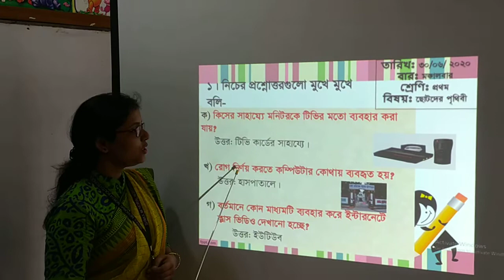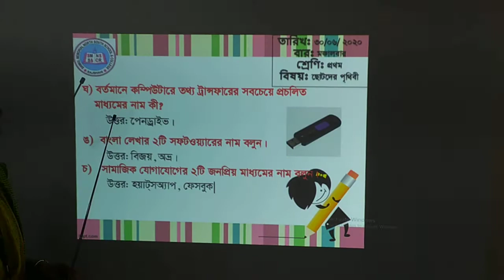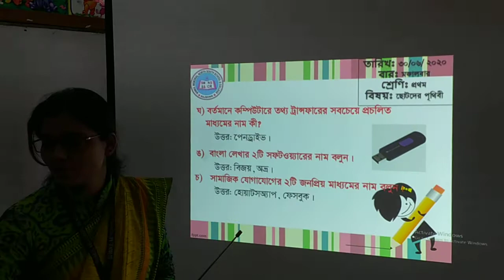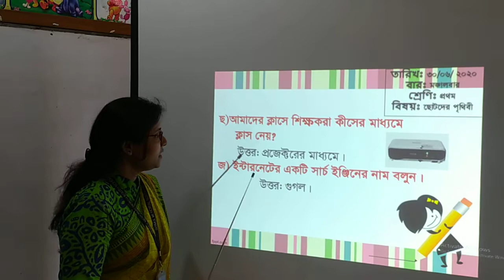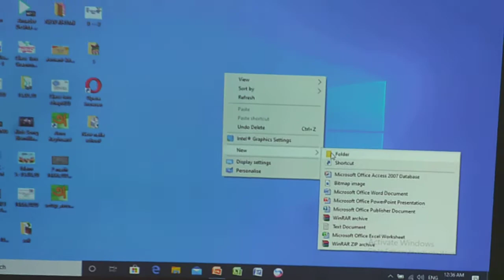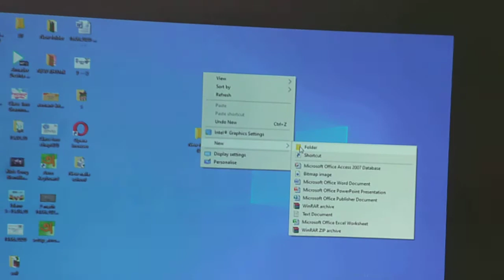One-Child Earth (প্রযুক্তির ব্যবহার-২), Date: 30.06.20